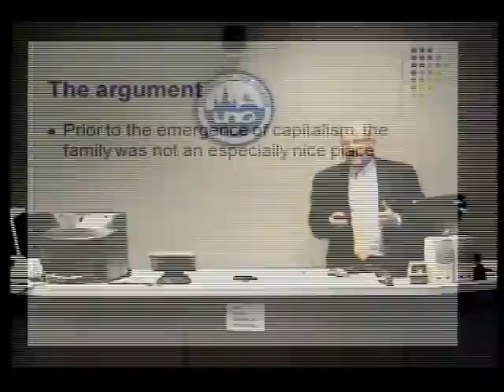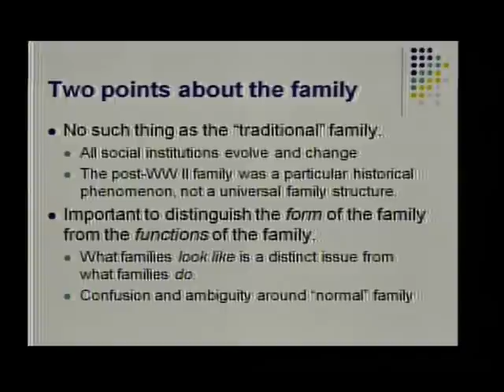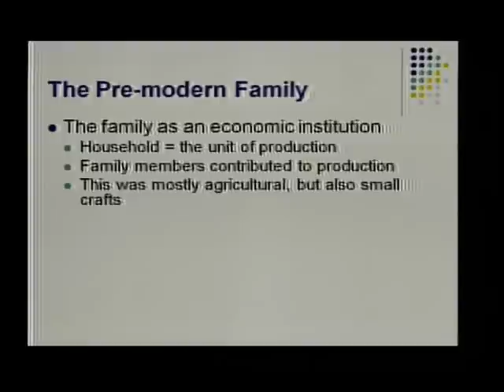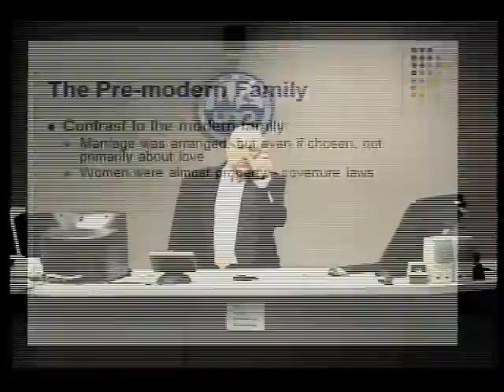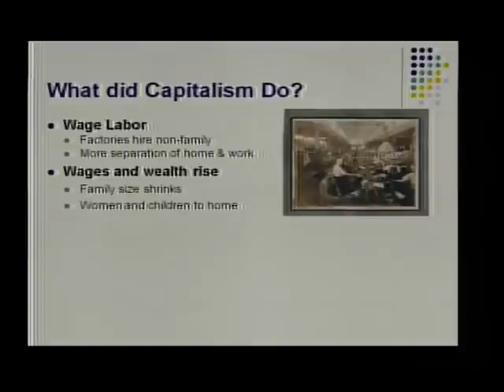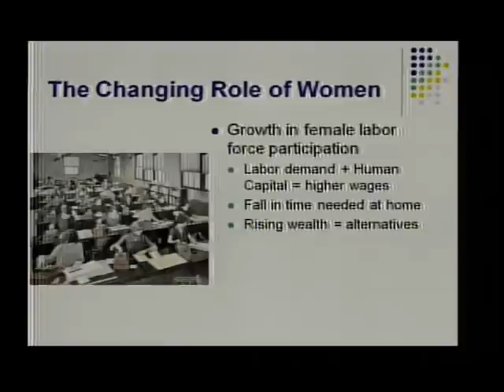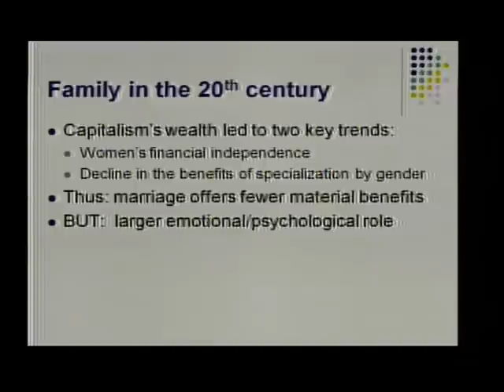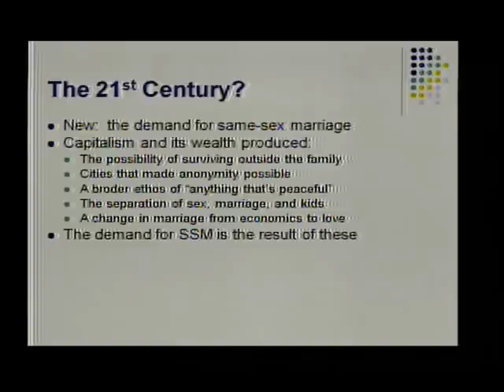Steven Horwitz - Capitalism and the Family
Steven Horwitz (St. Lawrence) discusses the relationship between capitalism and the family. He argues that prior to capitalism, the primary purpose of families was production. Capitalism was the first economic system to enable individuals to form various types of associations, generating a more dynamic cultural evolution. The result of this process was a more moral and free family structure. The role of the family is not set in stone, as it continues to evolve in modern times.

This lecture was given at the University of New Orleans on November 19, 2015, as part of the Tocqueville Project lecture series in philosophy and political economy.